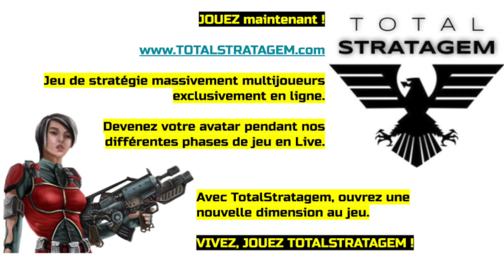SHUNBALL - Qualifications Championnat IV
Vivez ou revivez les qualifications pour le championnat GSL de cette semaine.
N'oubliez pas d'entraîner votre équipe et ainsi remporter des points XP !
Bonne chance !